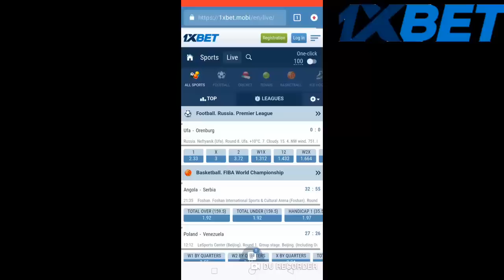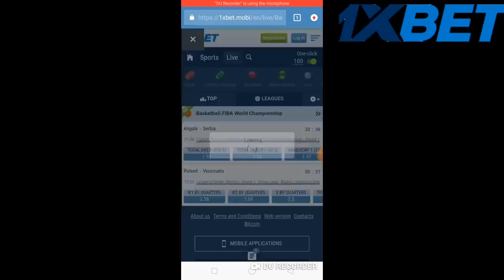Pubg Mobile Tdm Top 3 New Secret Tricks !! Pubg Mobile Tum New Tricks Hindi